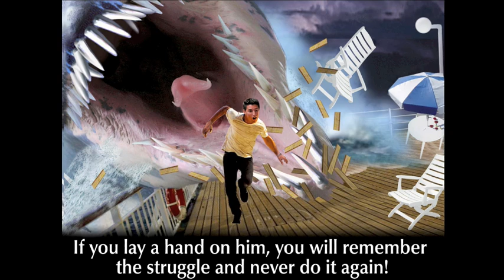Pliosaurs In The Bible – Vengeance from the Deep - Pliosaur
Leviathan as described in the Bible.